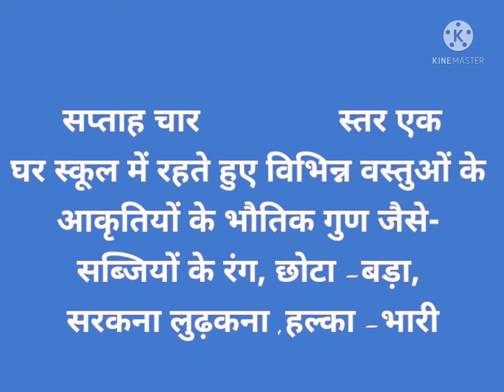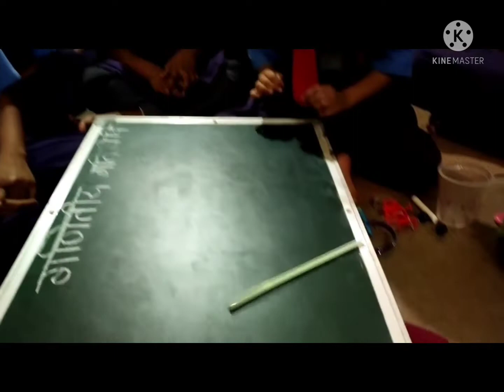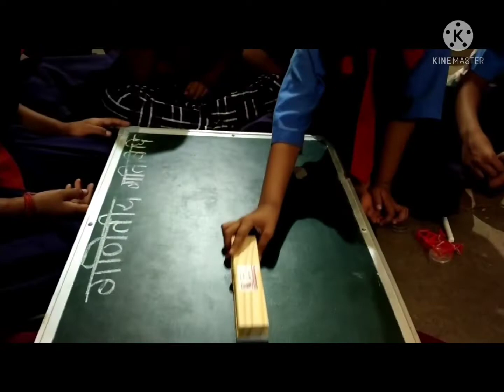गणितीय कौशल ---सब्जियों के रंग हल्का भारी छोटा बड़ा लुढ़कना सरकना सीखने की गतिविधियां